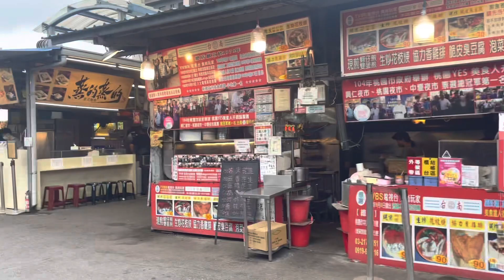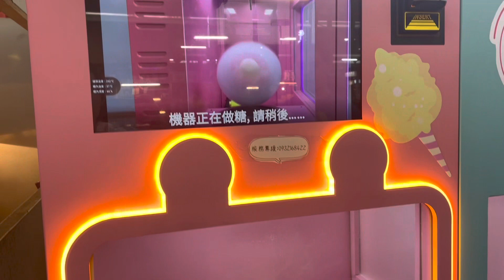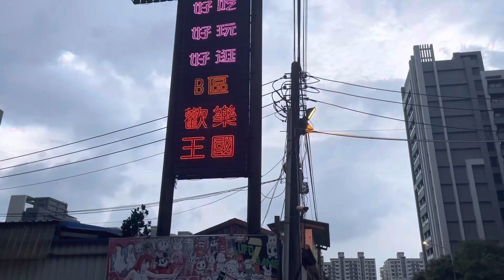Xingren Garden Night Market 桃園八德興仁花園觀光夜市 Bade, Taiwan